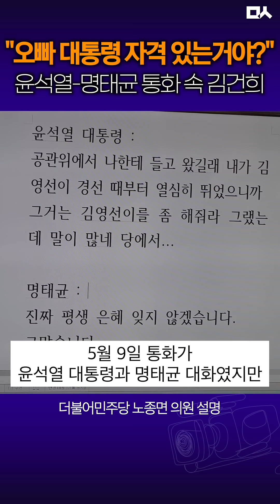"지 마누라가 옆에서…" 윤석열-명태균 통화 녹취. 명태균이 밝힌 ‘실세’ 김건희